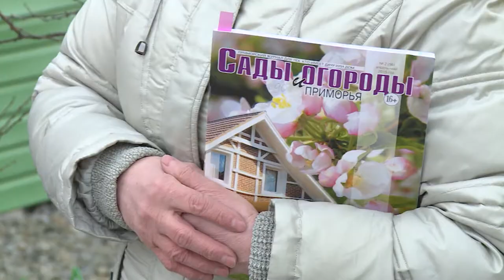Сады и огороды - Пасхальные персики. #1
Вашему вниманию представляем пилотную экранизацию книги! Если, говорить, конечно, менее пафосно, то не книги, а... журнала. В эфире программа «Сады и огороды» с Ириной Грядочкиной!